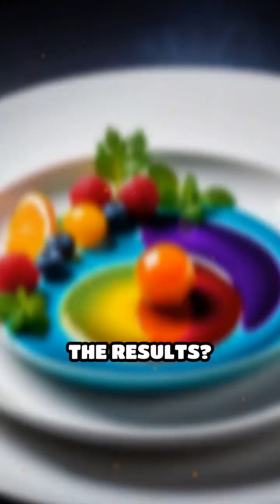Molecular Gastronomy: Science Meets Cuisine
Discover how chefs use molecular gastronomy to create mind-bending dishes that look like magic but taste unforgettable.